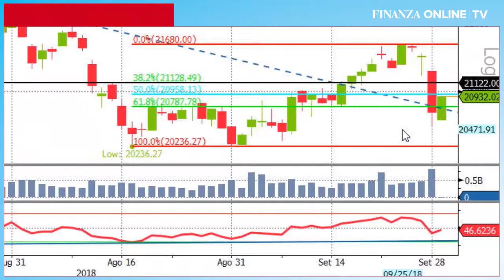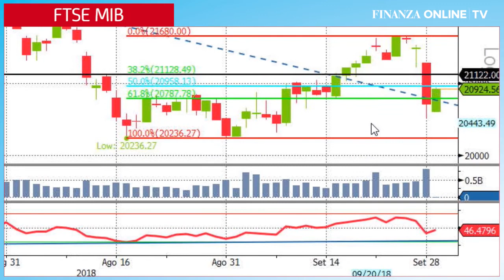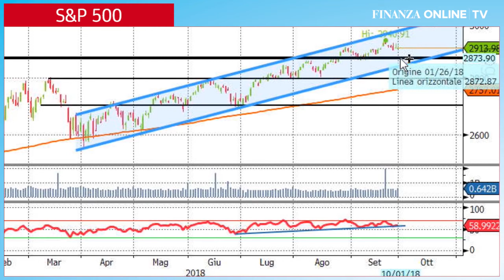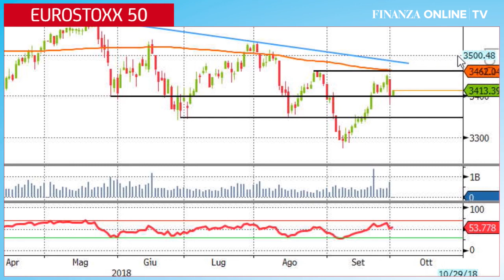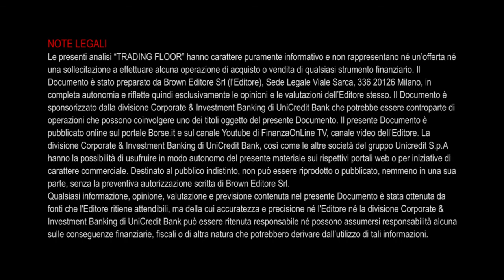Ftse Mib: reagisce dopo il crollo di venerdì, ma situazione ancora molto delicata